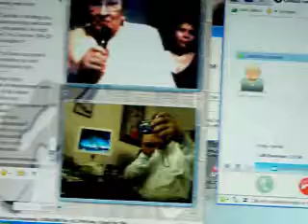Voces y Cuerdas de La Veracruz Sra Aguilar Reunion12-27-08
MI segunda mamá  como ella decia lo que pasa es que con Gilberto despues de que el pasó su adolescencia cultivamos una gran amistad y eramos uña y carne , de quedarme a dormir en su casa de que me consideraran como de la familia, complices de serenatas a novias etc etc,y volviendo a la Señora Aguilar ella es alguien a la que todos los exintegrantes de la Rondalla estimamos mucho.PD sigo esperando las fotos que Mago iba a enviar.